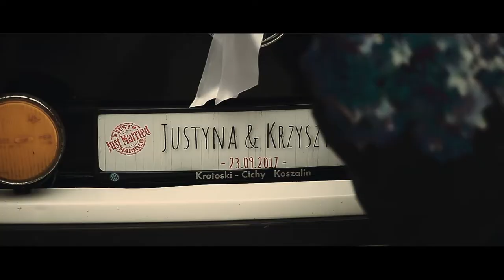Teledysk ślubny J+K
Teledysk ślubny w stylu retro. Można przenieść się do czasów starej kinematografii z dźwiękiem przewijającej się taśmy ale i też zobaczyć nowoczesny styl montażu z fastmotion i slowmotion. Dużo radości, spontanu a także emocji.

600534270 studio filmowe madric